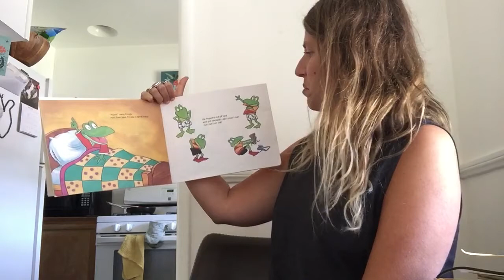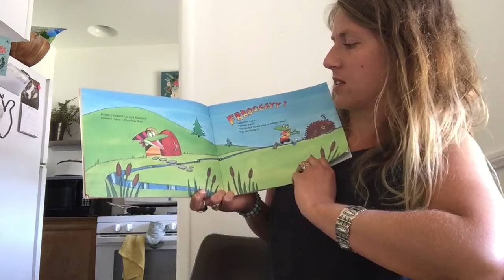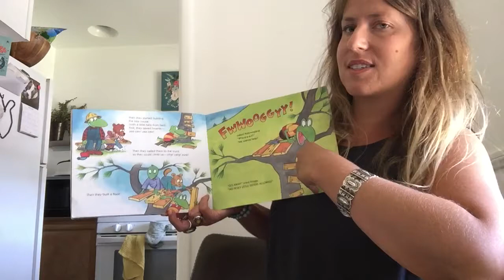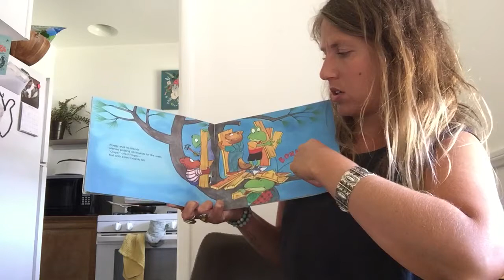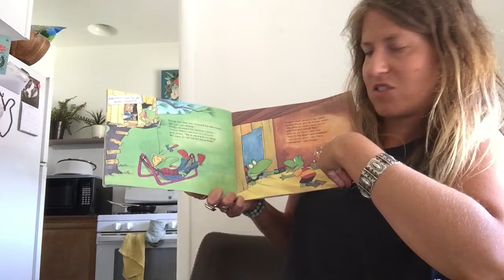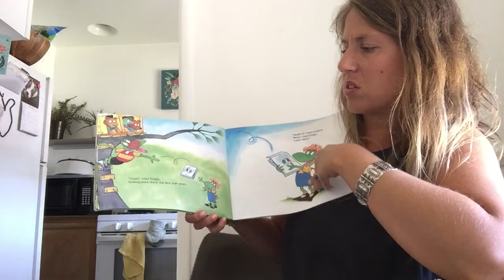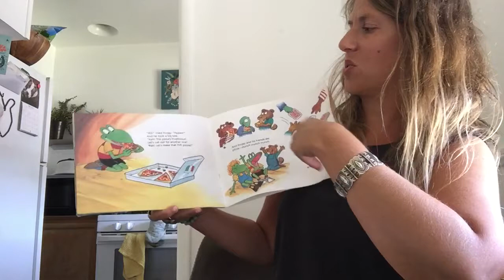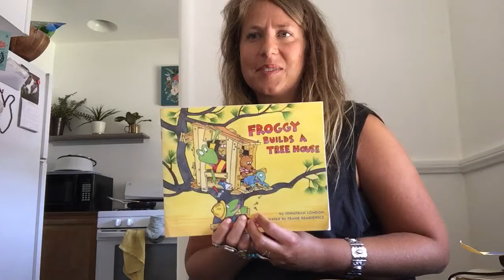The Children’s Place Interface: May 15 (Froggy Builds a Treehouse)